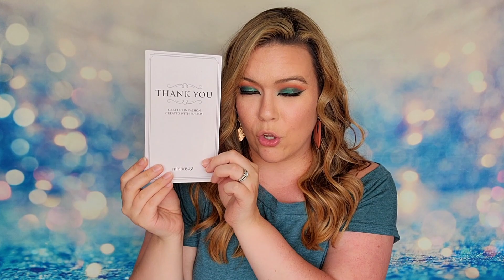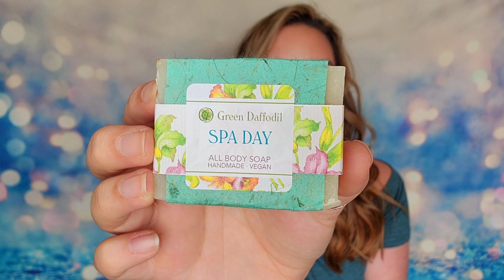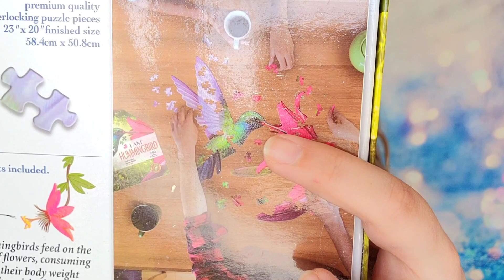Manic Monday Vol. 6 | Minooy Leather Bags | Vellabox | Silver Swag Box May 2022 + Coupon Codes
Minooy Leather Bags | VellaBox | Silver Swag Box

GIVEAWAY DETAILS:
1 Winner will be selected at random and will receive 1 FREE MINOOY LEATHER BAG from ME! (As seen in the video. Estimated MSRP: $189) Open to viewers 18 years of age or older. Open to U.S. residents only. Giveaway closes on 5/23/2022. Winner's comment will be pinned to the top of the page and hearted by myself.

HOW TO ENTER:
Complete these steps to be entered:
2) Comment with your favorite item from this video.

1:01 Minooy Bags
Prices Vary By Bag
Save 15% Off With Code: HRSVZWQT%15X

BAGS SHOWN IN THIS VIDEO: PLOTO BUCKET HANDBAG & HESTIA TOTE BAG

7:40 VellaBox May 2022:
Plans start at $13 a month with Free Shipping
50% Off Coupon Code: SISTERS50
The Facts: A monthly candle subscription box featuring a scent based off of your profile quiz and 1 bonus item. 100% Soy wax.

10:27 Silver Swag Box May 2022:
$49.99 month with Free Shipping
$15 Off Coupon Code: SISTERS15
Each month has a different theme but will include snacks, games, and gifts.

Subscription Sisters
c/o Sydney Schnabel
1704 N Bell # 154
Fremont, NE 68025 USA

If you would like to help support my channel,